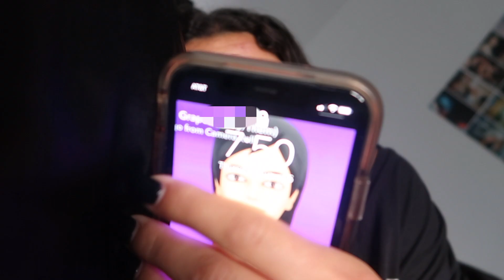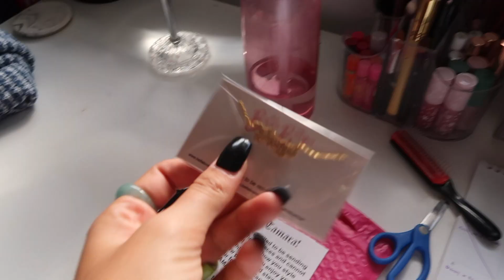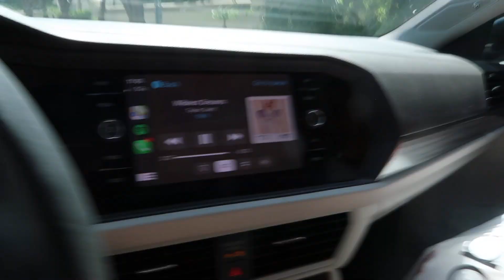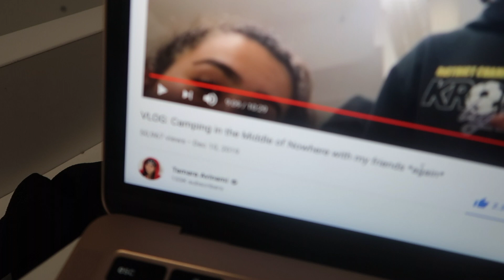summer vlog (going out, grwm, pool day with friends & more)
depop - tamaraavinami